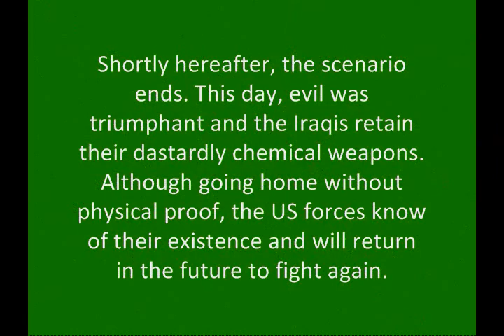The War Zone airsoft skirmish 11-7-10 part8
The War Zone is The War Store's new 18-acre airsoft field in Niagara Falls, NY. We filmed a skirmish there on Sunday, 11/7/10 involving 45 players battling for nearly six hours.